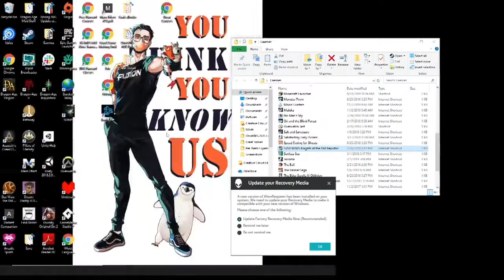Star Wars: Knights of the Old Republic [Part 87]: Caught!!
The Sith just yoinked us out of warp and are gonna torture us in our stupid underwear!! Who will save the day? :D